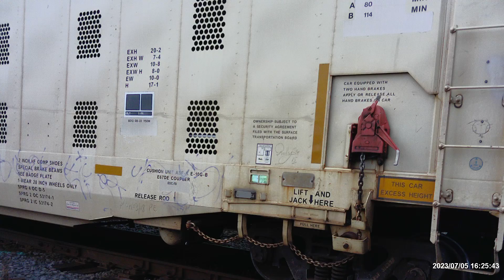CSX M207 passes Quincy at CP 153 with friendly crew and fresh CM44AC!!!